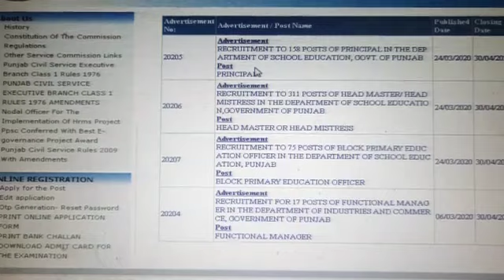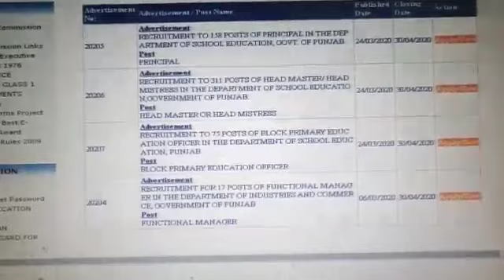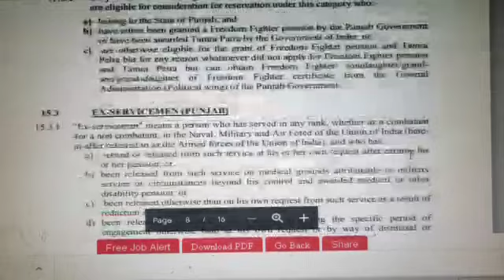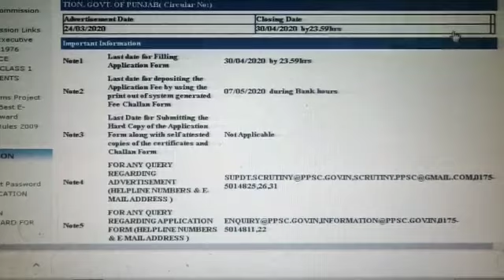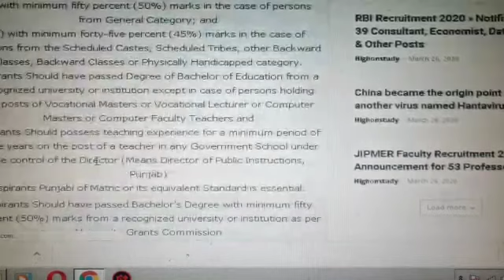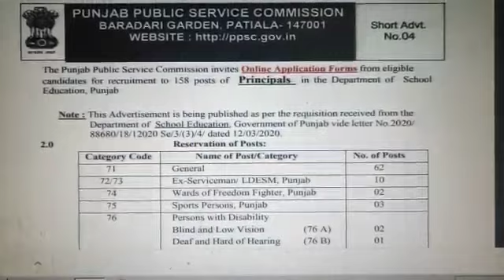बहुत बड़ी खबर !! BIG RECRUITMENT !! 544 SEATS !! PRINCIPAL, HEAD MASTER , BEO. !! Apply soon.